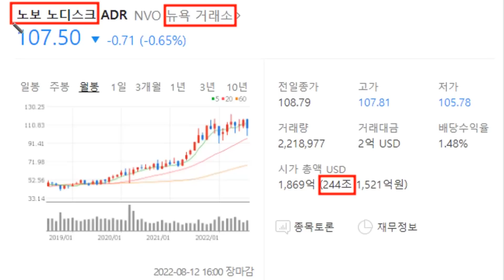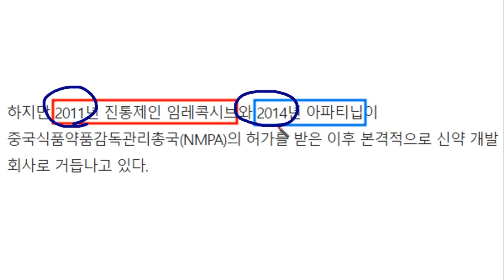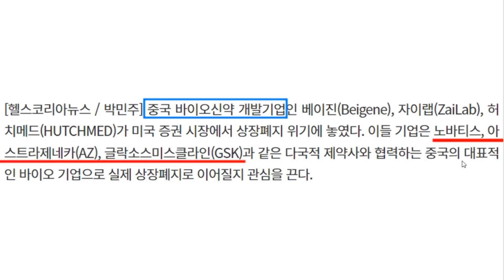신약개발 글로벌제약사는 끊임없이 유상증자한다!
“글로벌 제약 도약 위해 독자적 파이프라인 유지는 필수”, 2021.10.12,
[해외 바이오 기업] 중국 1등 신약 개발기업, 항서제약, 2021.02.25,
중국 기업 3곳 미국 증권시장에서 사라지나?, 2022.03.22,